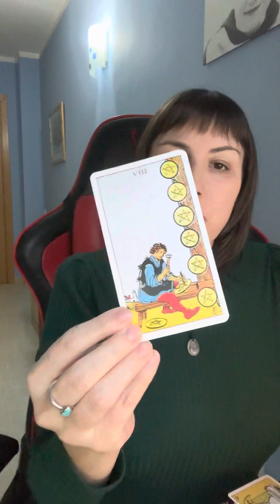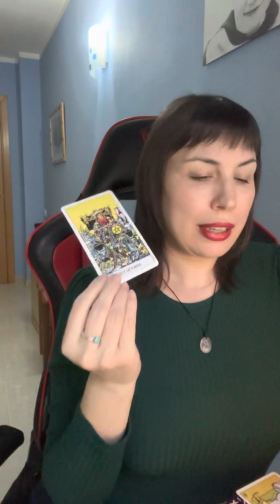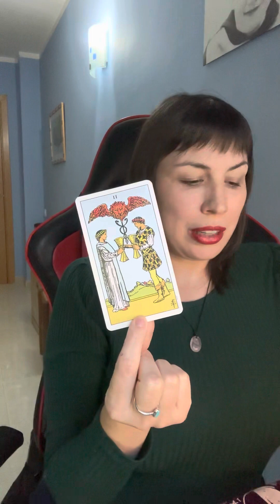Lectura de Tarot económico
Lectura de tarot económico. Más info en el enlace a mi web. Tarotista profesional.